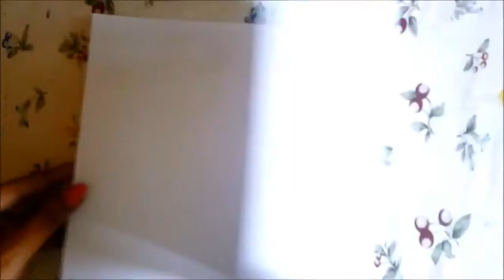DIY : Paper Craft | Bag making using paper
Hi Guys,
 In this video we will show you craft ideas, bag making using paper.